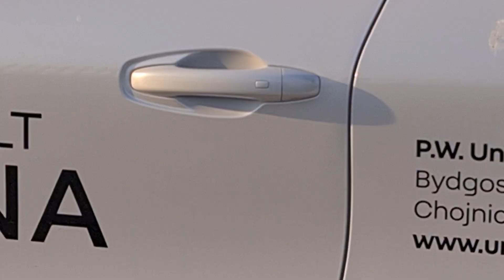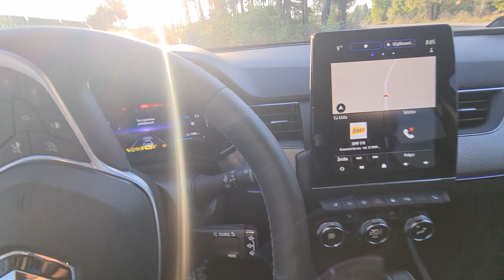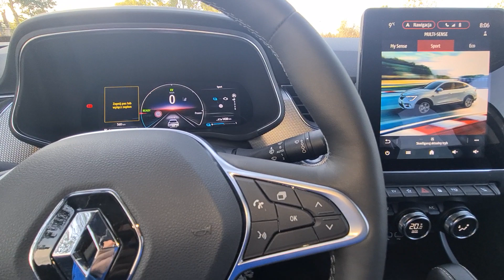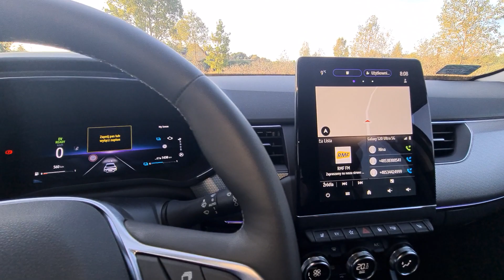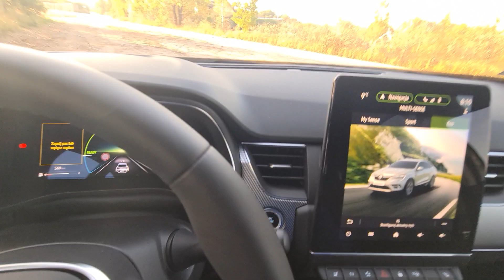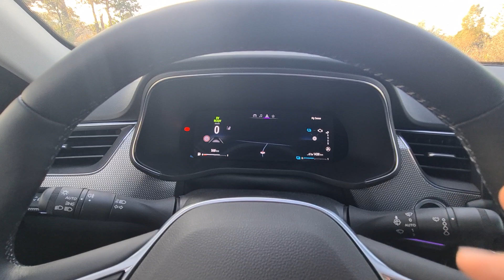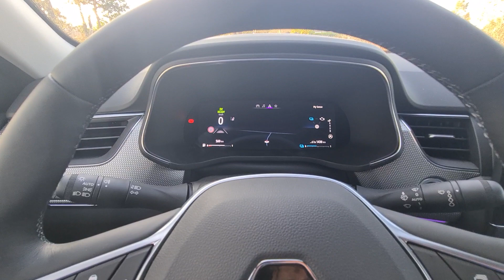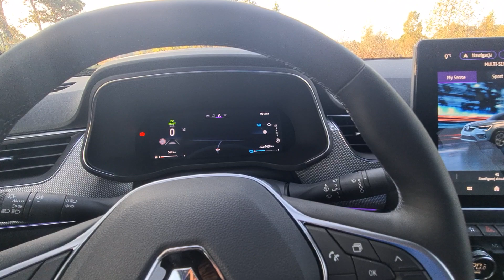Renault arkana hybryda Polski Test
1.6 Hybryda 145KM 2021

Uni-car Modrzewiowa 7 Bydgoszcz